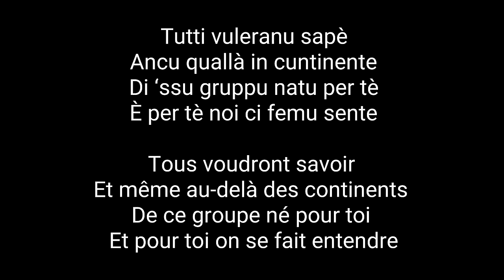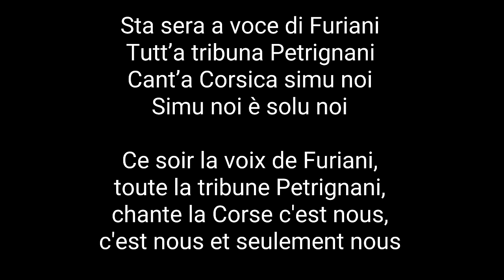L'Abbrivu : Ssu Cantu ( paroles + traduction )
Nous vous proposons aujourd'hui ssu cantu chanter par l'abbrivu ! Video demandée par Marcu Casa ;-)